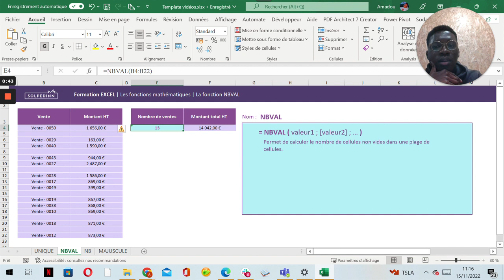La fonction NBVAL - Tuto Excel